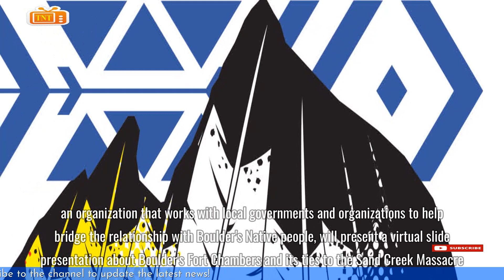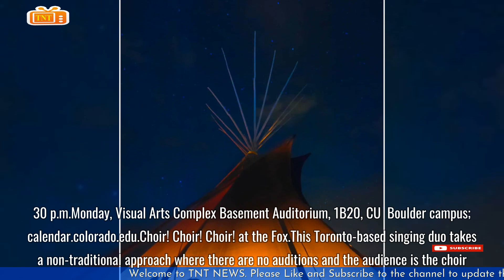Indigenous Peoples Day events and other Boulder things to do today